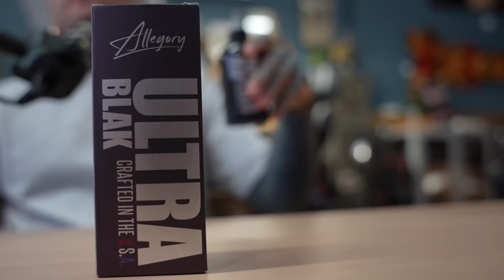“Ink Master tried to break me” - Mark Longenecker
This week, the boys are joined by South Florida native and Ink Master vet Mark Longenecker! Mark discusses his experience on Ink Master and gives us the inside scoop on the drama and what the producers did to stir the pot amongst the contestants. Also, Mark talks about his signature style, how much the industry has changed over the past 30 years since he began tattooing, how to stay relevant after such a long successful career and so much more!

MERCH
Model Citizen

-Liz Crossley
-Andrew Lara
-Ethan Hanson
-Nick
-Amanda Prather
-Jeff Prell
-EthoOo
-John
-bbtt9
-Elizabeth Forward
-DruryboyZ
-Isaiah Caprice
-Alexa Bunch
-Josh
-Josh Thacker
-oletharv
-RenatoS
-Raja oki
-Amanda Dillon
-Kathryn Philpott
-Josh Hammond
-Bubba Middleton
-JasonPaulClements
-Tass Robinson
-Billy Anderson
-Jeffrey Morabe
-Travis Leathley
-Axel Rosales
-Jorge Gonzalez
-Matt Look
-Brian
-Karl Berg
-Chris Ogar
-abbie schlett
-Annie Gibbs
-Clinton Watson
-Isabel
-Ryan Hickam
-Teja Brown
-Megan dzihic
-Manuel Zuniga
-Kyle
-Kyle Baker
-Sarah Thomas
-Nicole
-Your Name
-Diana Torres
-Britteny Berry
-XhellionartX
-Jonez
-Abby Schwankl
-Redpocketfrog
-Kyle stevens
-Tamra Thompson
-Jessica Black
-Serena Ally
-Cara Leach
-Angela
-Paul Allen
-Dylan Sternes
-Matthew Mahan
-Tommy Hughes
-Kat Schubert
-Chris Conley
-Sydney Gandy
-Matthew cesario
-Trevor Bigam
-Miranda Robinson
-Dragana
-Emerson
-Dan
-Hippo Malo
-Katie
-Mike Fender
-Teresa Williams
-Andres Garcia
-Zach Ghaderi
-Tyler Brown
-Tim Fecteau
-Kimbo
-Monet Coats
-Mitchell Randall
-Erma Ogar
-Shelby Short
-Nuthole
-Daniel Pokorny
-Tyler McCray
-Heidi Young
-Salvador Stoneberg
-Chris
-Cody Allen
-Nate Bernstein
-Kelsey Boyl